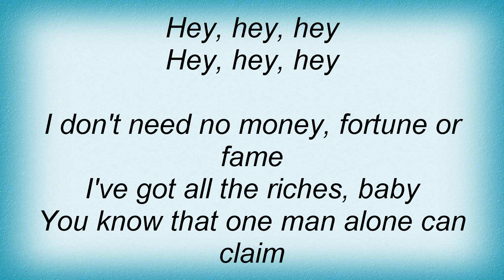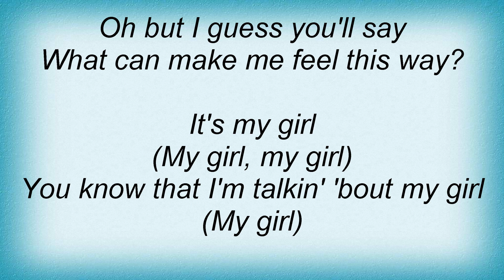17963 Phil Collins - My Girl Lyrics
17963 Phil Collins - My Girl Lyrics